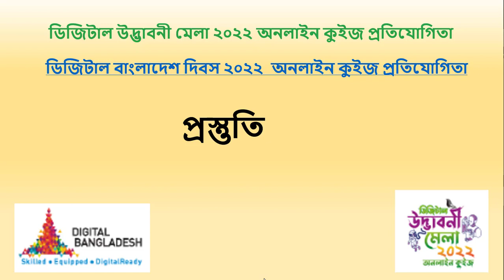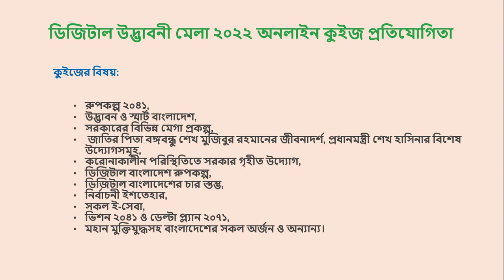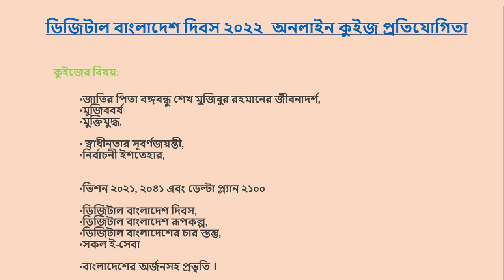অনলাইন কুইজ প্রতিযোগিতা ২০২২। প্রস্তুতি পর্ব ১